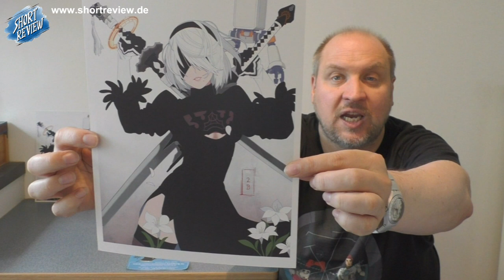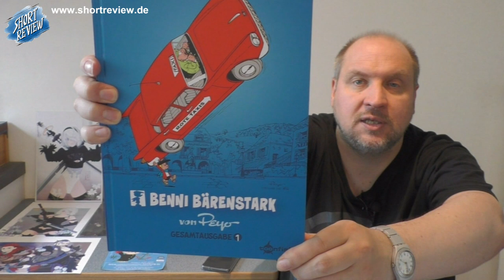CMC Comic & Manga Con Hamburg (August 2023) & Pick Ups - Sascha On Tour (SHORTREVIEW Re-View)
Ich war im August auf der CMC, der COMIC & MANGA CON in Hamburg und hab einiges an PICK UP's zum zeigen.

SHORTREVIEW